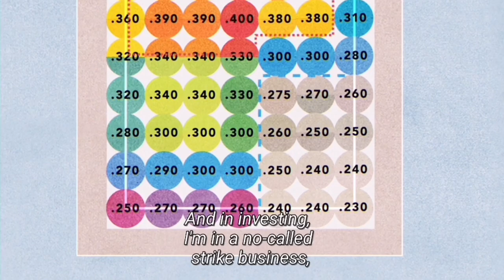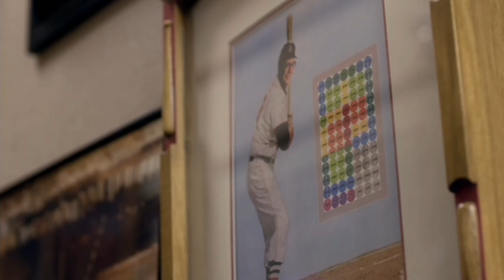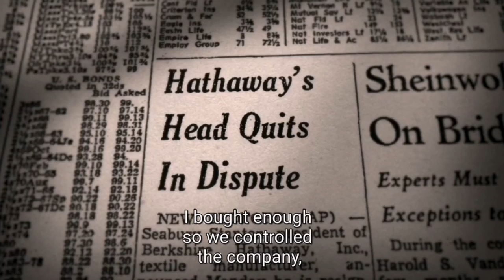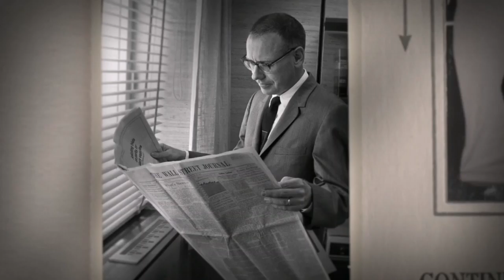Warren Buffett and Charlie Munger talk about how they succeeded and how you can as well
Warren Buffett and Charlie Munger talk about what made them successful and how they created the Berkshire Hathaway empire.

Warren Edward Buffett is an American business magnate, investor, and philanthropist. He is currently the chairman and CEO of Berkshire Hathaway.